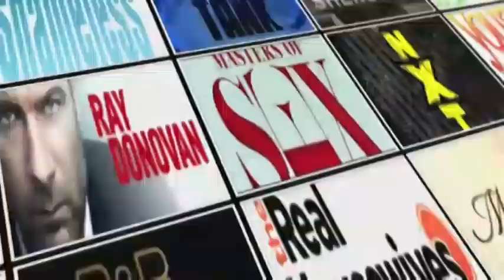Archer After Show Season 6 Episode 3 "The Archer Sanction" | AfterBuzz TV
AFTERBUZZ TV — Archer edition, is a weekly "after show" for fans of FX's Archer. In this show, hosts Greg Goodness and Zach Wilson breaks down episode 3 of season 6. There to help Greg are co-hosts Scott Moore, Zach Wilson, and Roya Taheri.

Archer is an American adult animated television series created by Adam Reed for the FXnetwork. A preview of the series aired on September 17, 2009. The first season premiered on January 14, 2010.  The show has been renewed for a sixth and seventh season, each consisting of 13 episodes. The show carries a TV-MA rating.

The inspiration for Archer came to Reed while in a cafe in Salamanca, Spain. Finding himself unable to approach a beautiful woman seated nearby, Reed conjured up the idea of a spy who "would have a perfect line". Reed conceived the show's concept while walking along the Vía de la Plata in 2008. He pitched his idea to FX, which accepted it and ordered six episodes, along with an additional four scripts.